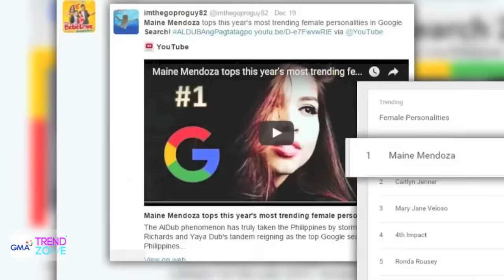Trendzone - December 29, 2015